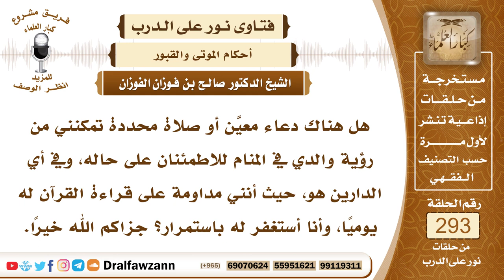4904- الأعمال الصالحة التي يصل أجرها للميت - الشيخ صالح الفوزان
"السؤال: جزاكم الله خيرًا وأحسن إليكم، هل هناك دعاء معيَّن أو صلاة محددة تمكنني من رؤية والدي في المنام للاطمئنان على حاله، وفي أي الدارين هو، حيث أنني مداومة على قراءة القرآن له يوميًا، وأنا أستغفر له باستمرار؟ جزاكم الله خيرًا.
الجواب: أما الاستغفار فهو شيء طيب، الاستغفار لوالدك والدعاء له هذا شيء طيب ومشروع، أما قراءة القرآن له فهذا غير مشروع، وأما تكلف الشيء الذي تحصل به الرؤيا لوالدك في المنام فهذا أمر غير مشروع، هذا أمر غير مشروع، ولكن عليك بالدعاء لوالدك والاستغفار له والصدقة عنه، فهذه أمور تنفعه إن شاء الله إذا تقبلها الله، قال ﷺ (إذا مات ابن آدم انقطع عمله إلا من ثلاث، صدقة جارية، أو علم ينتفع به، أو ولد صالح يدعو له)، أما الحرص على الرؤيا التي ترين بها والدك والتعرف على أحواله، فهذا أمر غير مطلوب.

السيرة الذاتية :
للاشتراك في قناة الشيخ صالح الفوزان

14_ الشيخ محمد أمين الشنقيطي
يتيوب

15_سماحة المفتي عبد العزيز آل الشيخ
 يوتيوب

رئيس الفريق
لمشروع كبار العلماء